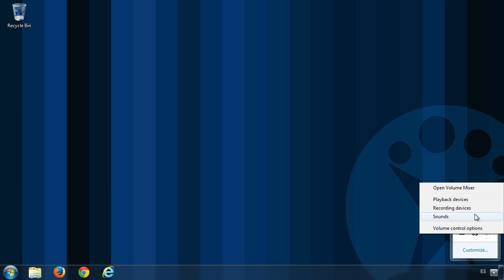Cómo desactivar la cámara web y el micrófono en Windows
Más trucos aquí: articulos.softonic.com. En este vídeo te enseñamos como desactivar temporalmente la cámara web (webcam) y el o los micrófonos en Windows.